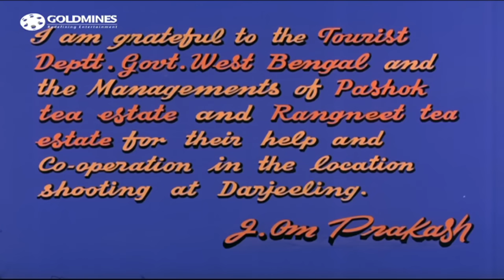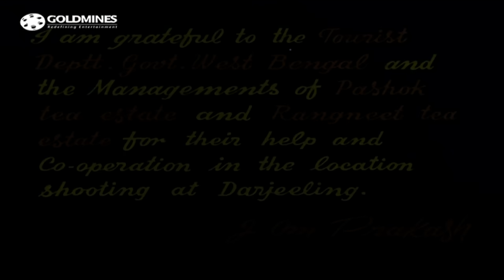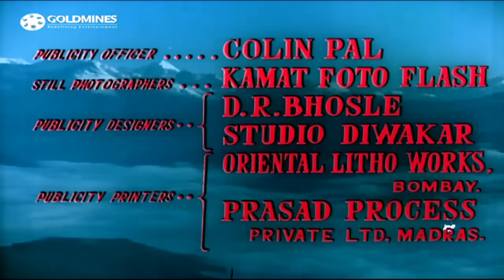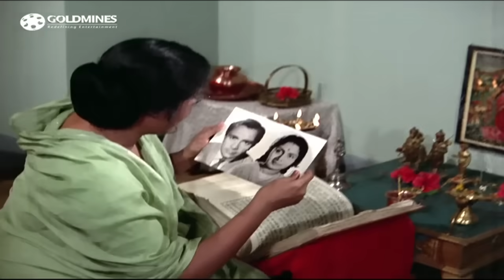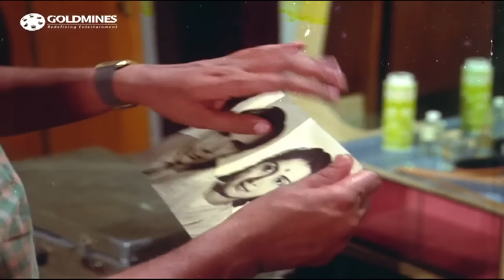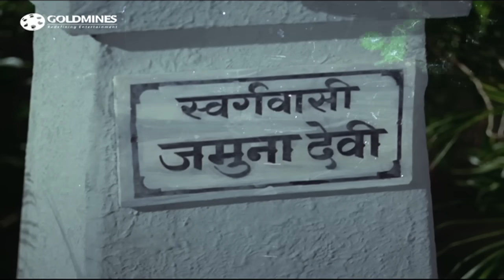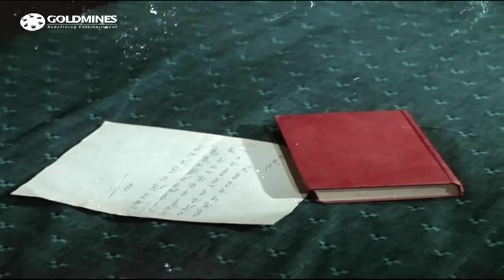Aaye Din Bahar Ke (1966) Full Hindi Movie | Dharmendra, Asha Parekh, Balraj Sahni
The movie story deals with Ravi an eligible bachelor, who lives with his mother. The whereabouts of his dad are unknown. He meets with beautiful Kanchan and both fall in love. But fate has other plans for them, as Ravi soon finds out that he is the child of an unmarried lady and hence the marriage is called off. Then he goes in search of his father and so does kanchan in search of Ravi. When he returns to his mother along with his father he cannot find his mother and is she is reported dead. Then he goes to live with his father who is a judge but doesn't tell him that he is his dad. Then he later comes to know the truth and finds out his mother. A nurse who is a friend of Kanchan comes to treat her mother and falls for Ravi. But at last she finds out that Kanchan is her real love and hence brings them together.

Movie:- Aaye Din Bahar Ke (1966)
Starcast:- Dharmendra, Asha Parekh, Balraj Sahni